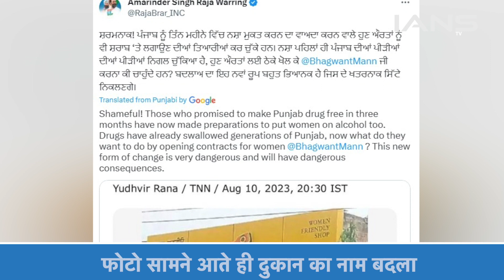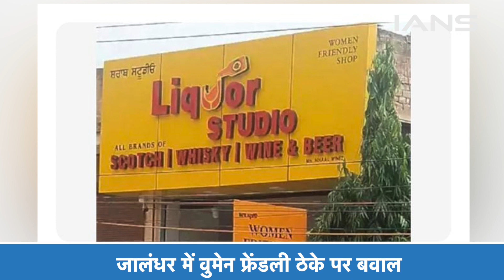Jalandhar में ‘women friendly’ शराब ठेके को लेकर राजनीति शुरू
पंजाब में ‘वुमन फ्रेंडली’ शराब ठेके को लेकर राजनीति शुरू हो गई है. जालंधर शहर के लंबा पिंड चौक पर खुले इस ठेके की फोटो सामने आते ही विपक्ष ने सरकार को घेरना शुरू कर दिया है, इस मामले को लेकर विवाद खड़ा हुआ तो ठेके से ‘वुमन फ्रेंडली’ हटा दिया गया

Politics has started in Punjab regarding the 'Women Friendly' liquor contract. As soon as the photo of this contract opened at the Talla Pind Chowk of Jalandhar city, the opposition has started surrounding the government, when the dispute regarding this matter When stood up, 'woman friendly' was removed from the contract